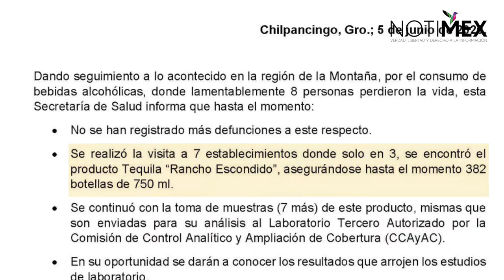Investigan muerte de ocho personas en Guerrero tras consumir tequila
La Secretaría de Salud en Guerrero investiga la muerte de ocho personas en la región de la Montaña, luego de consumir